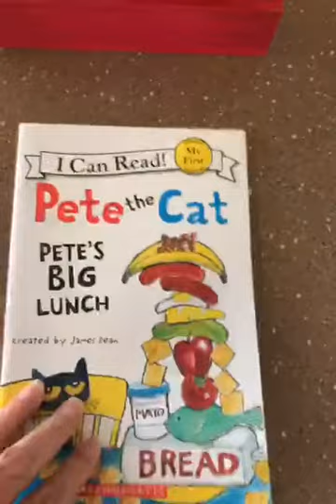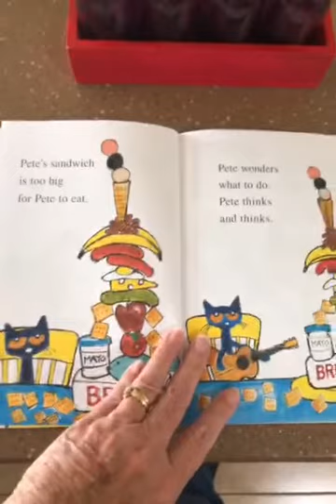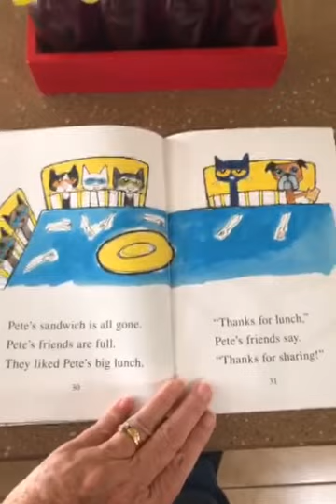Pete the Cat Pete’s Big Lunch